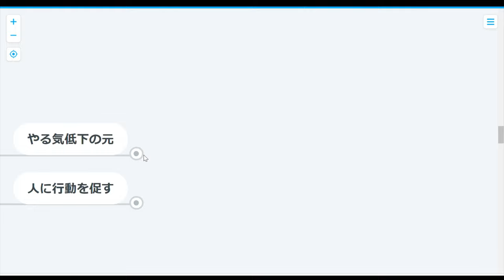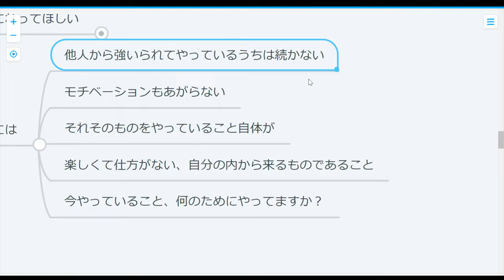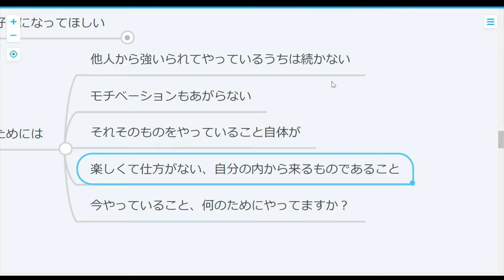【心理学】お金でやる気は出ない？モチベーションの秘密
沢山給料が出ればやる気出してバリバリ働くのか？
はてはて、そんな虫の良い話はあるのだろうか？